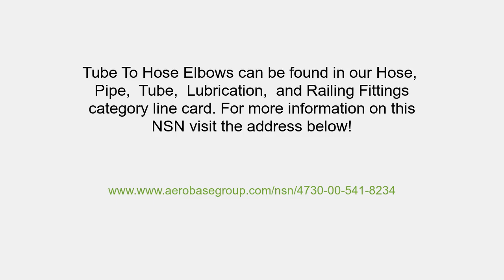4730-00-541-8234 Tube To Hose Elbow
Tube To Hose Elbow NSN: 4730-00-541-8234 niin: 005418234